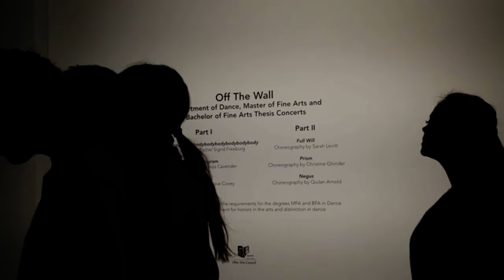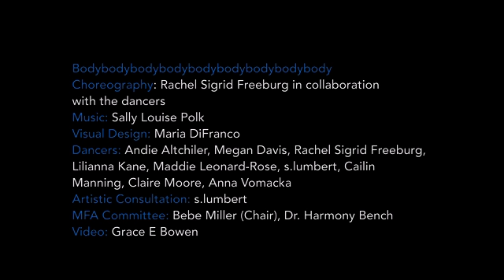Bodybodybody | MFA Dance | Off the Wall | Rachel Sigrid Freeburg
Urban Arts Space interviews Rachel Sigrid Freeburg about her MFA Dance thesis show "Off the Wall." She talks about her passion and contemporary dance practices.